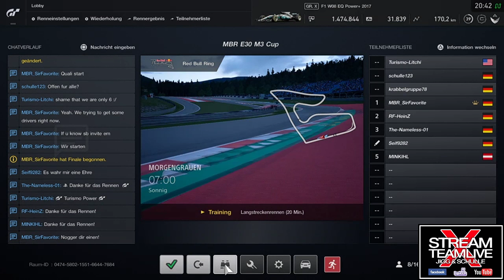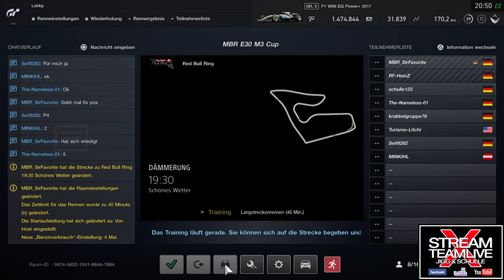[Schulle] BMW E30 Cup 3.Lauf